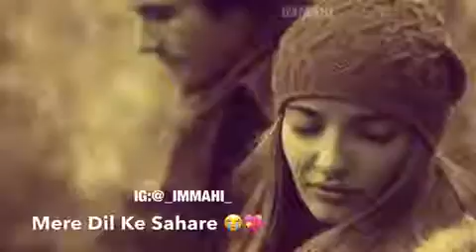Tu kya jaane